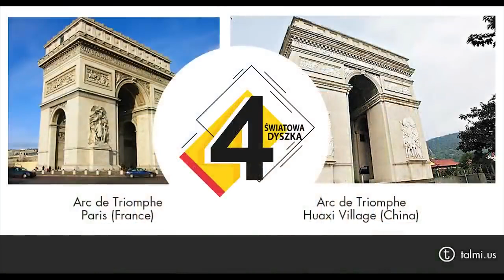10 CHIŃSKICH KOPII EUROPEJSKICH ZABYTKÓW